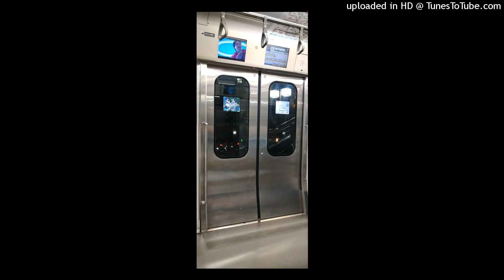モハE230-600阿佐ヶ谷→中野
MOHA E230-600 Asagaya to Nakano

2022/7/13*(雨/rain)